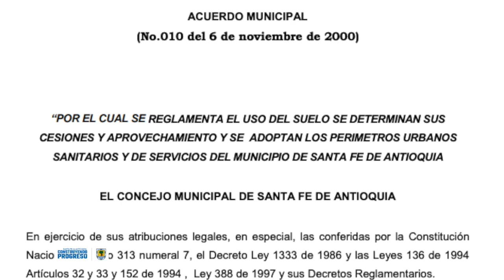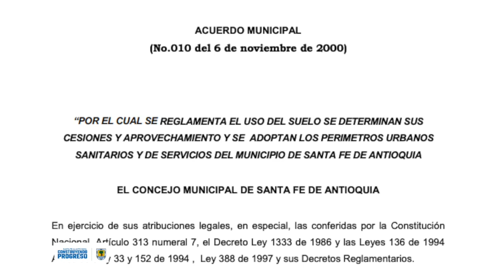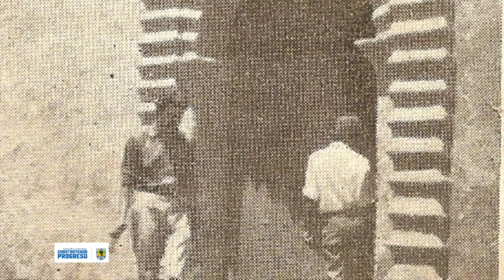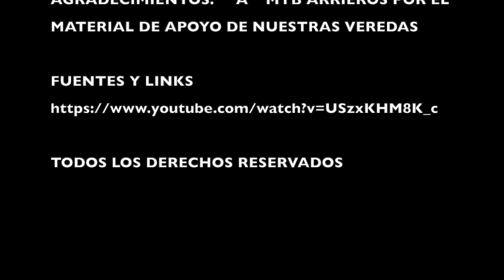EOT2000 NUEVO EOT